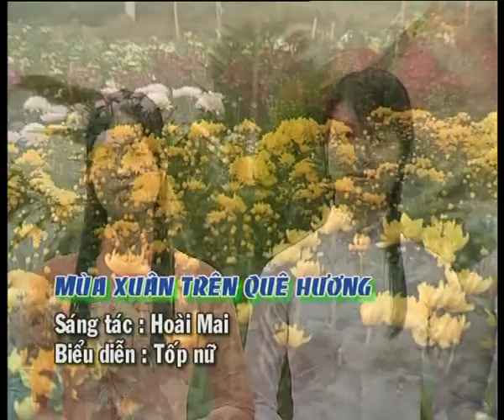Mùa xuân trên quê hương